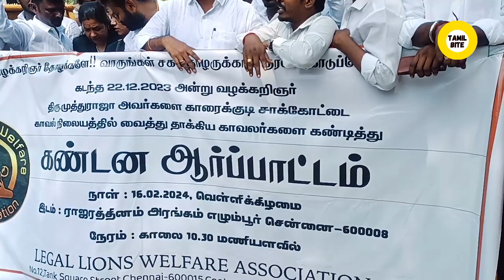சென்னை உயர்நீதிமன்ற வழக்கறிஞர் திரு முத்துராஜா அவர்களை தாக்கிய காவலர்களை கண்டித்து கண்டனஆர்ப்பாட்டம்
சென்னை உயர்நீதிமன்ற வழக்கறிஞர் திரு முத்துராஜா அவர்களை காரைக்குடி சாக்கோட்டை காவல் நிலையத்தில் வைத்து தாக்கிய காவலர்களை கண்டித்து LEGAL LIONS WELFARE ASSOCIATION சார்பாக கண்டன ஆர்ப்பாட்டம் நடைபெற்றது